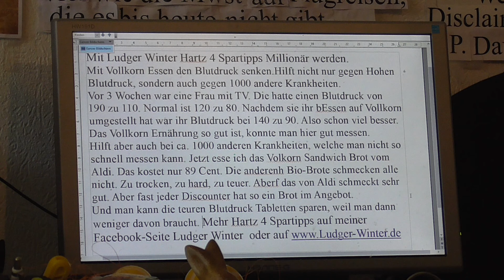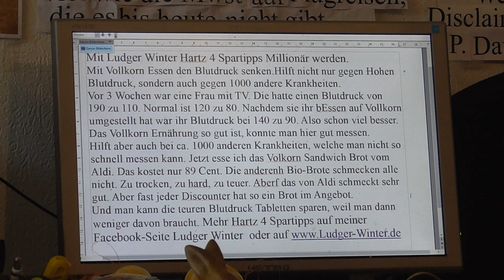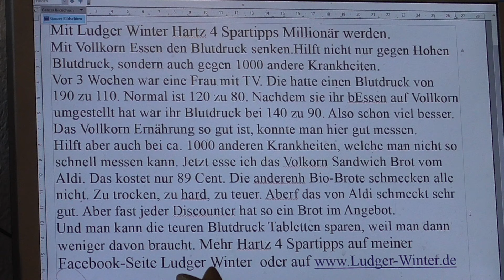1696 Hartz 4 Spartipp Mit Vollkorn den Blutdruck senken und bei 1000 andere Krankheiten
1696 Hartz 4 Spartipp Mit Vollkorn den Blutdruck senken und bei 1000 andere Krankheiten
Mit Ludger Winter Hartz 4 Spartipps Millionär werden.
Mit Vollkorn Essen den Blutdruck senken.Hilft nicht nur gegen Hohen Blutdruck, sondern auch gegen 1000 andere Krankheiten.
Vor 3 Wochen war eine Frau mit TV. Die hatte einen Blutdruck von
190 zu 110. Normal ist 120 zu 80. Nachdem sie ihr Essen auf Vollkorn umgestellt hat war ihr Blutdruck bei 140 zu 90. Also schon viel besser.
Das Vollkorn Ernährung so gut ist, konnte man hier gut messen.
Hilft aber auch bei ca. 1000 anderen Krankheiten, welche man nicht so schnell messen kann. Jetzt esse ich das Vollkorn Sandwich Brot vom Aldi. Das kostet nur 89 Cent. Die anderen Bio-Brote schmecken alle nicht. Zu trocken, zu hart, zu teuer. Aber das von Aldi schmeckt sehr gut. Aber fast jeder Discounter hat so ein Brot im Angebot.
Und man kann die teuren Blutdruck Tabletten sparen, weil man dann weniger davon braucht. Mehr Hartz 4 Spartipps auf meiner Facebook-Seite Ludger Winter oder